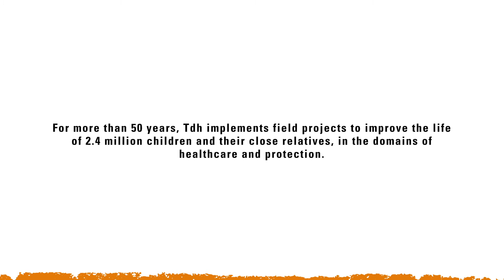Haiyan: one year later. Terre des homme's Emergency Response in the Philippines.